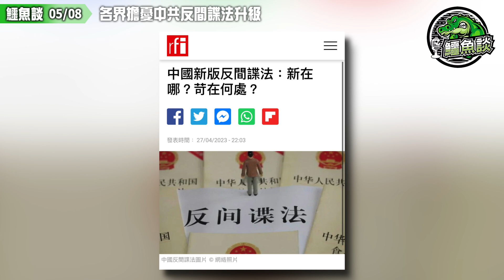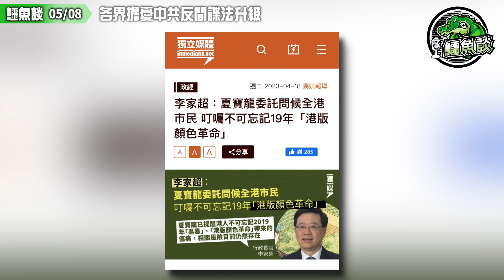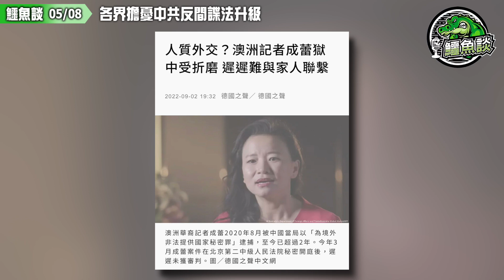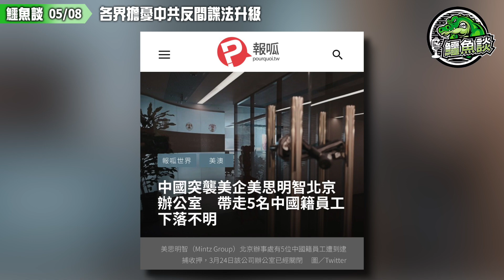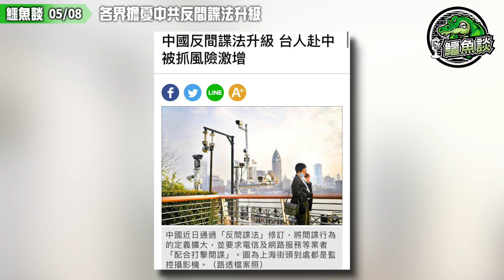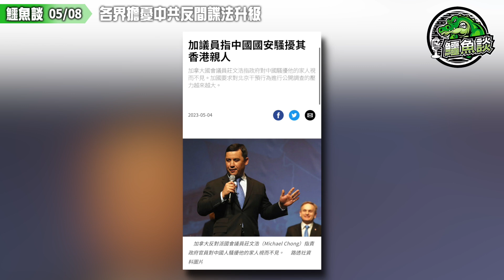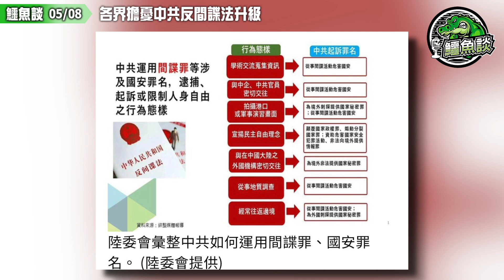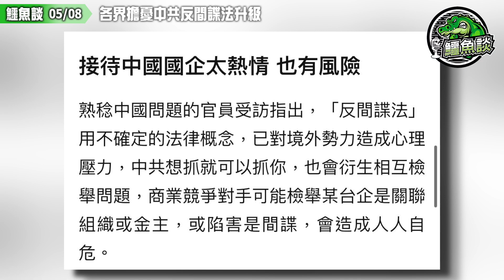20230508《鱷魚談》:各界擔憂中共反間諜法升級！新反間諜法任意定義間諜行為，殺雞儆猴加強去打壓異議人士！下三濫手段玩人質外交合法化！留學生不敢回家，外資加速撤離 ！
可能為外國企業和個人帶來更多法律風險的反間諜法修訂案，於4月26日在中國的“橡皮圖章議會”全國人大得以通過，將於2023年7月1日起施行。新版反間諜法擴大了法律涵蓋的範圍，將任何當局認為涉及國家安全的事項都囊括其中，同時增加了政府搜查、扣押和實施個人出入境禁令的權力。

中國人大常委會法工委刑法室主任王愛立介紹，新版反間諜法完善了間諜罪的定義和相關政府機構的職責。這是反間諜法自2014年出台以來的第一次重大修改，重點關注國家的網絡安全。

雖然中國官媒《環球時報》認為，這些修正案可以幫助保護國家安全，但一些專家認為，這些變化反映了北京對他們所說的“顏色革命”的深切恐懼。“反間諜法最重要的目的是防止中國可能發生顏色革命。”中國法律學者滕彪告訴德國之聲說，“反間諜法中的許多核心概念，如國家安全，都沒有明確的定義，也沒有明確的範圍。在實踐中，中國當局可以利用該法來壓制持不同政見者、人權活動家和公民社會。”

滕彪認為，自習近平於2012年上台以來，中國的公民社會一直受到嚴厲打壓，而且將面臨進一步的壓制。滕彪警告說：“還能捍衛基本權利的異議聲音非常少，而且有跡象表明，這些微弱的獨立聲音可能會遭到進一步打壓。”

外國企業和公民可能面臨更大的安全風險

除了加強對國內公民社會的鎮壓，一些分析家擔心新修訂的反間諜法可能會增加外國公民和外國企業在中國面臨的安全風險。在過去幾年中，至少有數十名外國公民，包括17名日本公民，因與間諜有關的指控在中國被拘留。

以間諜罪在中國被指控的一些曝光率較高的外國人士包括兩名加拿大人康明凱（Michael Kovrig）和邁克爾·斯帕沃爾（Michael Spavor）、澳大利亞記者成蕾、澳大利亞作家楊恆均以及日本藥廠安斯泰來制藥（Astellas Pharma）的雇員。這些以間諜罪指控事件接連發生，人們越來越擔心外國學者和企業人士在前往中國時可能面臨未知的風險。

東京大學的中國問題專家阿古智子（AKO Tomoko）說：“在修訂反間諜法之後，像我這樣的外國學者將盡可能避免去中國，因為連社交媒體上的評論都可能被中國政府視為從事間諜活動的證據。”

盡管中國在三年清零防疫政策之後，正試圖吸引更多的外國投資和外國游客，但中國法律學者滕彪認為反間諜法正在向外國企業和游客發出警告信號。“許多外國投資者已經從中國撤出，而許多外國學者或記者由於安全原因對返回中國感到擔憂。”他告訴德國之聲。

其他觀察者說，中國政府希望吸引更多的外國投資，而外國企業面臨的風險越來越大，其間矛盾反映了中國領導層的“傲慢”，因為他們似乎認為，他們可以在維持一個半活躍的商業環境的同時，對他們希望加強控制的某些領域進行打擊。

“他們無法做到這兩點，而且這一點對他們來說將越來越明顯。” 美國大西洋理事會印太安全倡議的高級研究員羅伯茨（Dexter Roberts）說，“海外企業可能不再願意投資於某些中國公司，因為無法弄清楚他們在做什麼業務，以及他們的真實性如何。”

最近幾個月，一些美國企業成為中國當局的目標。美國盡職調查公司美思明智集團（Mintz Group）被迫關閉其在北京的辦公室，同時警方拘留了五名中國員工。上周，美國管理咨詢公司貝恩公司（Bain & Company）表示，中國警方對其在上海辦公室的工作人員進行了盤問。

美國駐華大使伯恩斯（R.Nicholas Burns）周二對中國新修訂的反間諜法表示擔憂，稱其有可能使盡職調查等常規商業任務成為非法。

他在華盛頓特區智庫史汀生中心舉辦的活動中說：“希望我們能在這裡（中國）有一個環境，讓美國商人、記者和學者感到安全，如果他們在中國這裡經營，他們可以做他們的本職工作，而且不會受到這種恫嚇。”

隨著反間諜法成為外國公司在中國維持正常運營的障礙，來自大西洋理事會的羅伯茨告訴德國之聲，長期影響將對商業交流非常不利。他說：“想要駐扎在中國的外國高管越來越少，特別是如果他們的業務可能是潛在的敏感問題。”

中國禁止出入境的人數不斷增加

修訂後的反間諜法進一步授權中國當局對個人實施出境或入境禁令。與此同時，一份新的報告顯示，任意實施出境禁令的做法在中國已變得越來越普遍。人權組織“保護衛士”在這份最新報告中說，“中國已經擴大了出境禁令的法律範圍，並越來越多地使用這些禁令，有時是在法律規定之外。”

根據該報告，“數以萬計”的中國公民在任何時候都面臨著出境禁令。而美國學者卡爾（Chris Carr）和沃爾德森（Jack Wroldsen）在2022年發表的一篇學術論文發現，1995年至2019年期間，至少有128名外國人在中國面臨出境禁令，包括29名美國人和44名加拿大人。

經路透社調查，從2016年到2022年，涉及出境禁令的案件數量增長了8倍，其中包括一名為美思明智集團工作的新加坡人。

中國法律學者滕彪告訴德國之聲，反間諜法和其他類似性質的法律，包括國家安全法和互聯網審查法，都是為了加強中國國家主席習近平的權力而制定的，這使得中國更加威權。

“由於這些法律，也由於習近平上台後引入的秘密警察和高科技監控等其他手段，中國再次成為一個極權國家。”他告訴德國之聲，並認為這些非法律手段和法律措施正在中國形成一個新的極權主義控制體系。

銀行過數:

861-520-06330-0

- OR -

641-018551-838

- OR -

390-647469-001